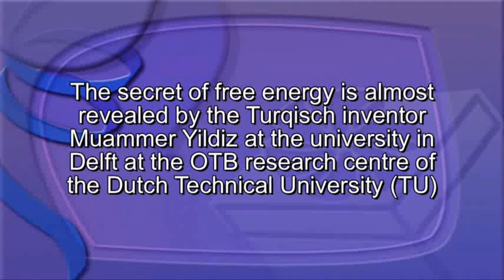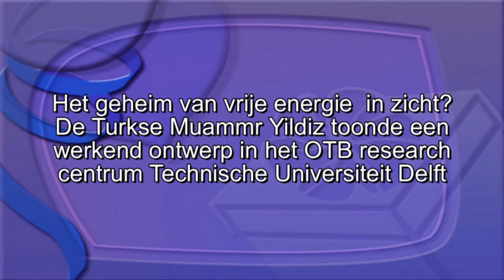Tesla komt na 100 jaar toch weer om de hoek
Free Tesla Energy is possible says Muammer Yildriz at the university of Delft, presenting energy from magnetism